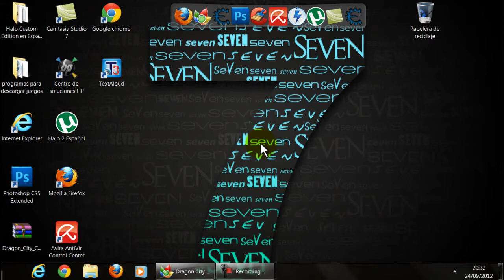Como Sacar Al Dragon Chicle [ Gummy] / Loquendo / HD 2012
Estas son Algunas Combinaciones q les Podra Salir:
Laser + Dandelion
Fluorescent + Firebird
Neon + Nenufar
Lantern Fish + Rattlesnake
Jade + Star
Plant + Star
Firebird + Star